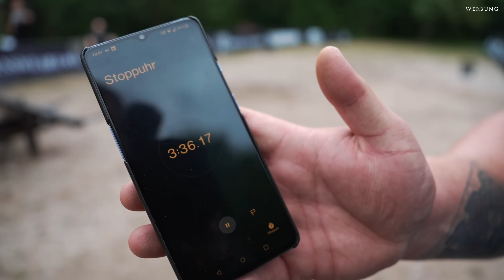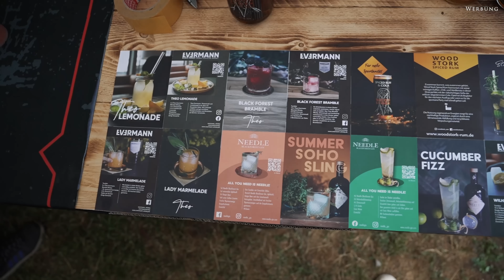Wer überlebt den Leichensammler?? 🤯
Heute gibt es die letzten Einblicke aus der Strongman Villa 2023.

Gute Unterhaltung und wir freuen uns schon auf nächstes Jahr💪🏼________________________________________________